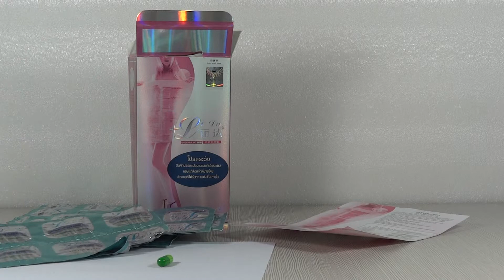lida pink 2010,lida daidaihua pink 2010,lida daidaihua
Original lida pink 2010,lida daidaihua diet pills,natural plant based,no fake,no side effect,lose weight fast more